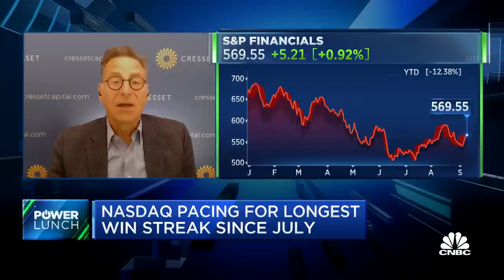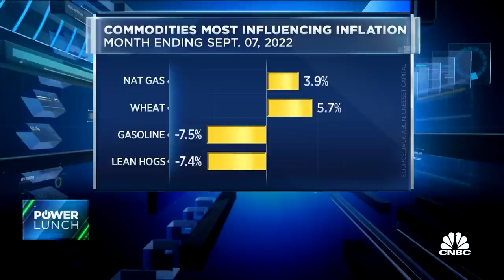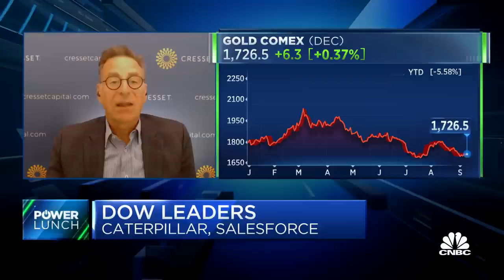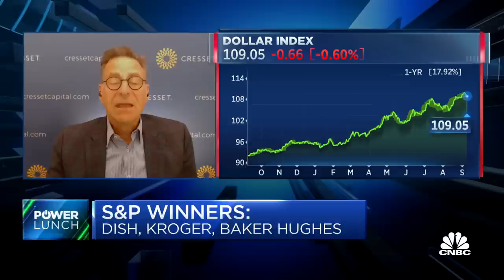I do believe that inflation is trending lower and peaked in June, says Cresset Capital's Ablin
Jack Ablin, Cresset Capital founding partner and CIO, joins 'Power Lunch' to discuss the signs inflation is peaking, if he believes inflation is coming down and how he's is positioning in equities.